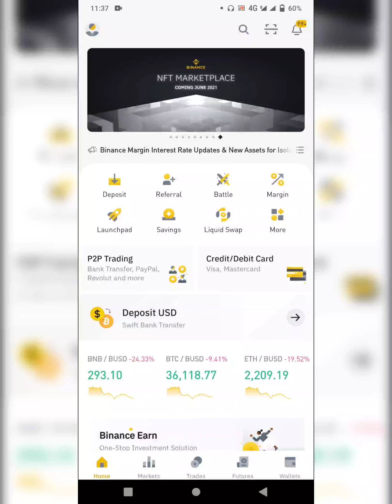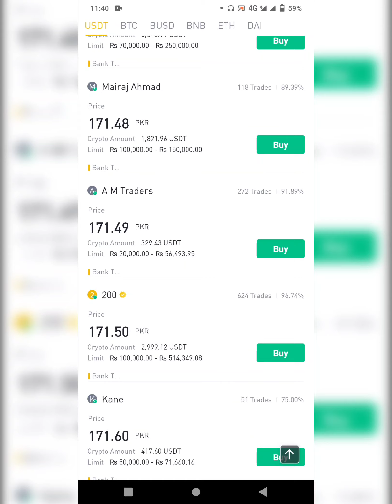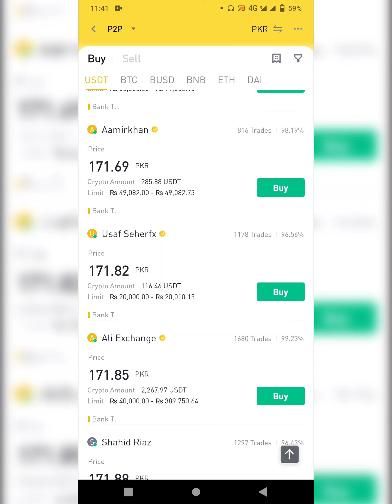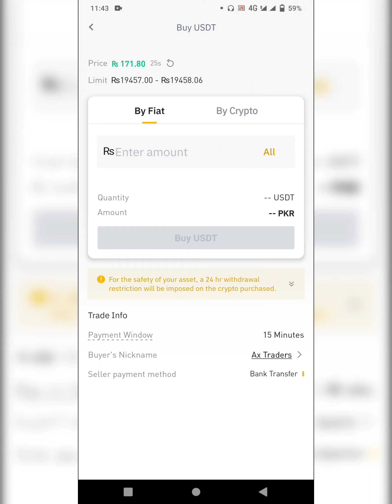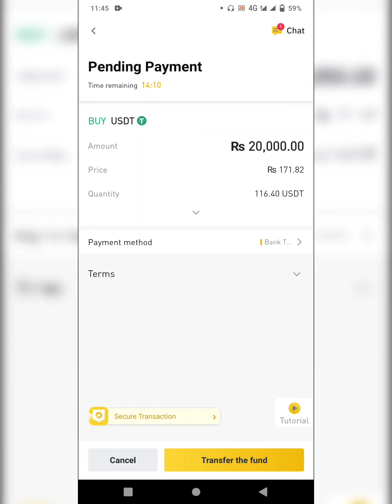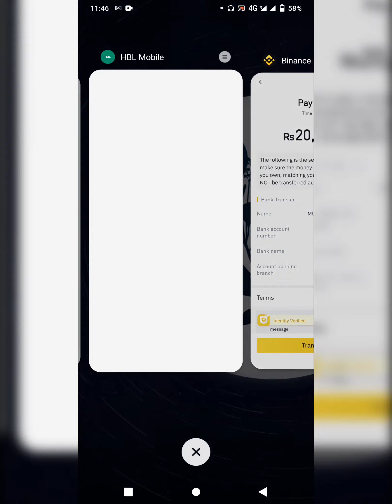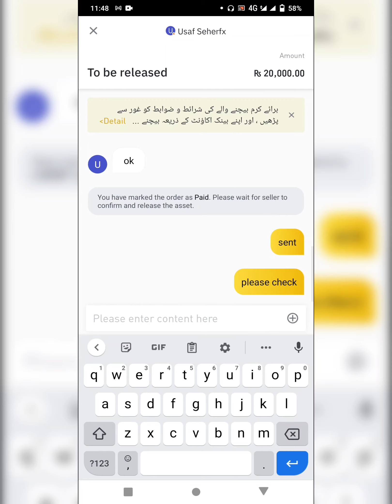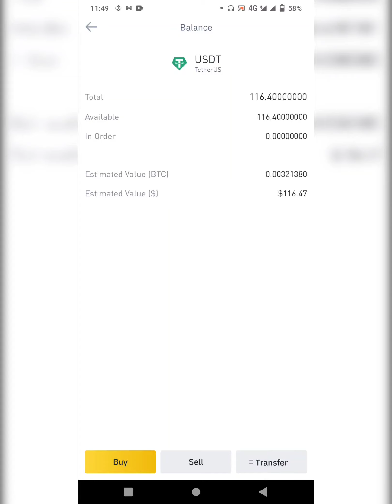Binance P2P Trading - Buy USDT Using P2P - Live Purchase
Hello Guys
 In this video i will teach you that how you can buy usdt using p2p option in binance in urdu/hindi step by step.